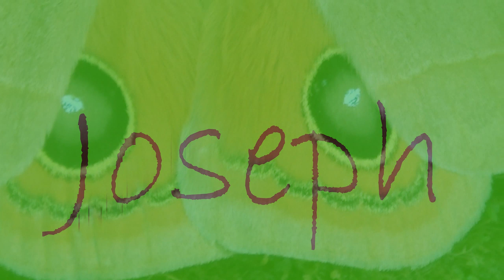Joseph (Junípero) troca de vasos - vídeo 8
fizemos várias extravagâncias com esta planta no início e agora ela começa a agradecer por seus belos movimento e a rocha...
a minha dica é que vejam até o final ..,
playlist desde o início.